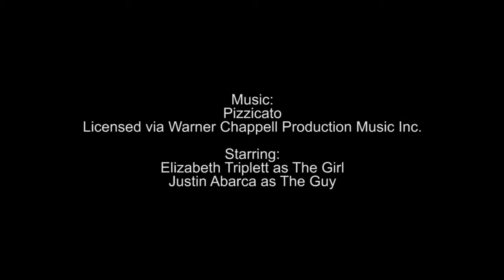Weird Things All Couples Fight About